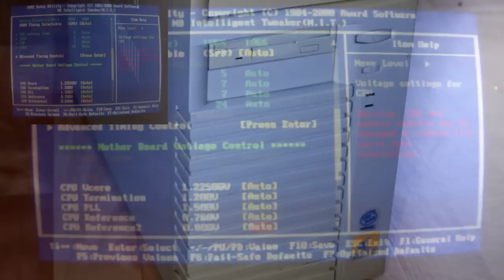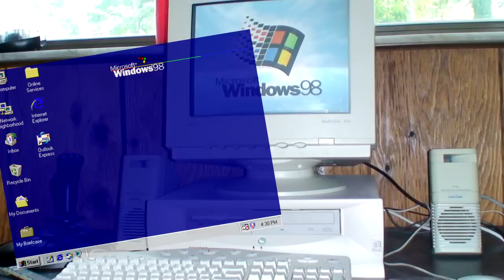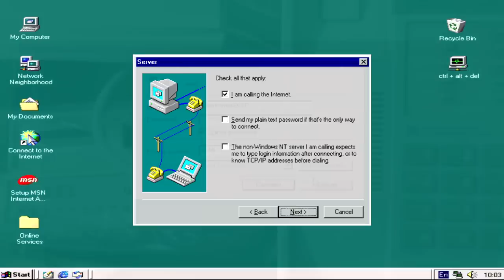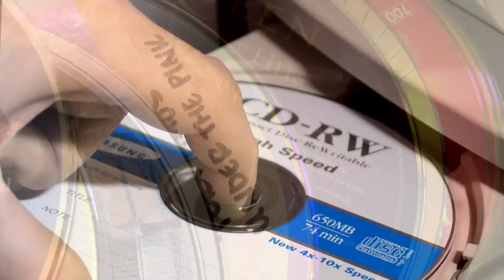Каким был КОМПЬЮТЕР у детей 2000-ых и их трудности!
Те кто родились в конце 90-ых и в начале нулевых сталкивались со множеством проблем, с которыми современные подростки не знакомы. Сейчас все гораздо проще и доступнее чем раньше. Давайте посмотрим каким был компьютер у детей 2000-ых и их трудности...
Смотрим!